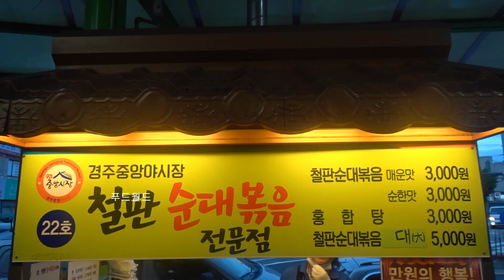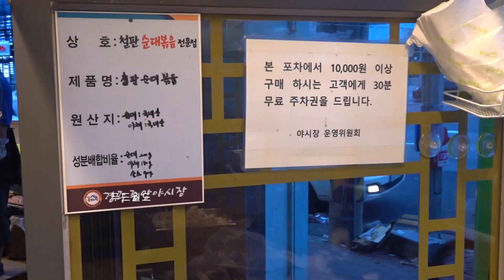Pig Uterus Korean Sausage in Korea / 술한병 순삭 시켜버리는 최고의 안주 순대볶음 / Korea Street Food / 경주 중앙시장 야시장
Open : 18:00 pm - 20:30pm

🔴 Location :경상북도 경주시 성건동 금성로 295

🔴💰 Price
     💳 KRW
     💵 USD

ℹ️Cameras and other stuff I use:  Go Pro Hero 7 Black:
                                                               Sony dsc-hx99 , sony a6400